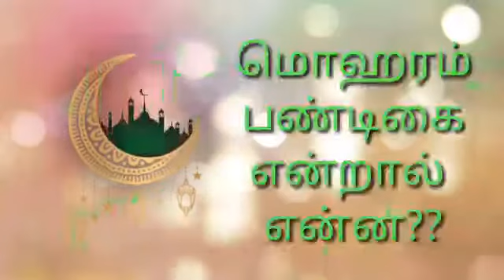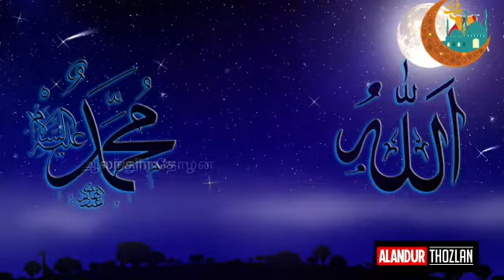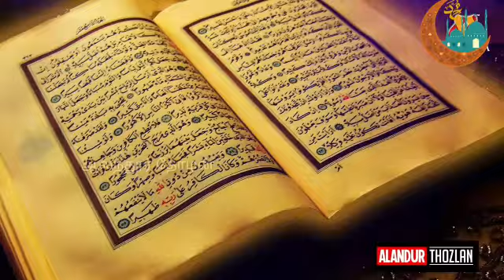மொஹரம் என்றால் என்ன வாங்க பார்போம்